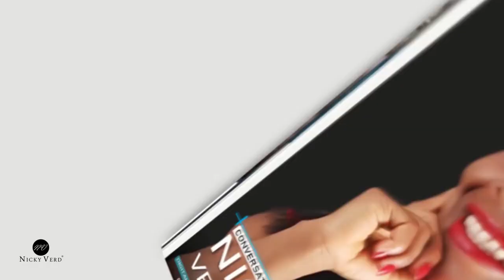ChatGPT Passes MBA Exam - Machines are Coming for Your Jobs (and Degrees too)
Humans Beware!
ChatGPT performed exceptionally well on an exam set by a professor at the University of Pennsylvania's Wharton Business School.